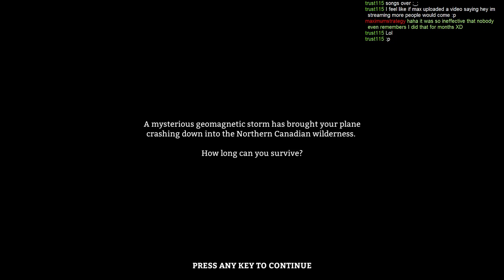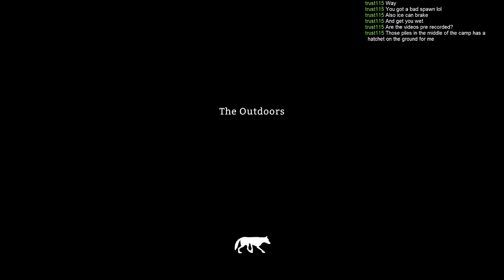Let's Play ► The Long Dark ◄ Episode 6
● ● ● ● ● ● ● ● ● More Info ● ● ● ● ● ● ● ● ●

Flying a routine mail delivery in the Northern wilderness, Will witnesses mysterious lights flaring across the sky. Suddenly, his trusty DeHavilland Beaver loses power and crashes into the dense mountain forest below.

Stranded far from the closest human habitation -- lost, wounded, alone, and with wolves circling -- Mackenzie will have to quickly master basic wilderness survival skills if he's to last long enough to understand what he just witnessed, and how his world has just changed.

The Long Dark is a first-person survival simulation. Gameplay involves exploring an open-world wilderness environment where you must search for resources and knowledge about the world in order to survive. The game features a deep survival simulation that accounts for body temperature, caloric intake, hunger/thirst, fatigue, wind-chill, wildlife, and a host of other environmental factors.

The Long Dark will be distributed digitally on Steam, and through the Humble Widget available on this site. Pre-ordering using the Humble Widget will allow you to select between a Steam, and a DRM-free Direct Download.

The Long Dark is being developed by Hinterland Studio Inc., a boutique independent game studio headquartered on Vancouver Island, Canada.